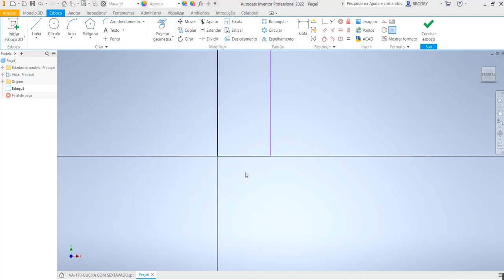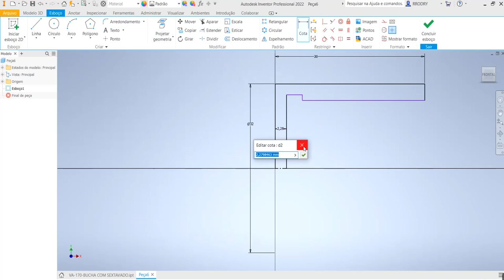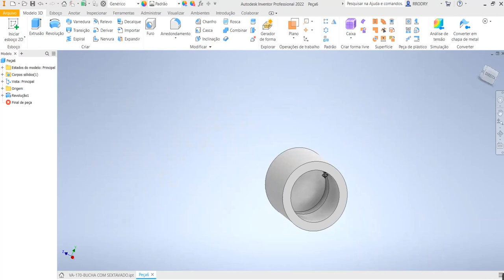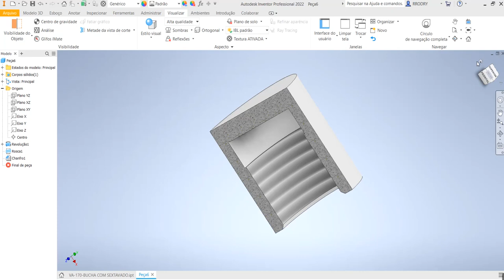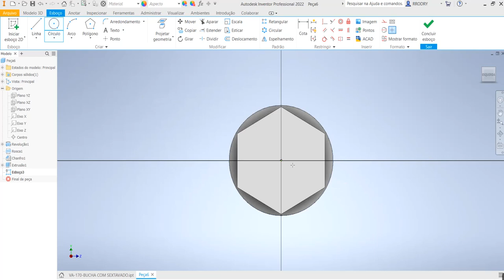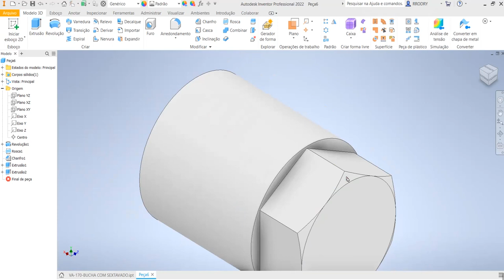Aula 170 - Modelamento da Bucha com Sextavado e Rosca Interna no Inventor 2022.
Comandos: Esboço 2D , Revolução, chanfro , Comando Rosca Métrica Interna , Polígono Sextavado e Extrusão com corte em ângulo.